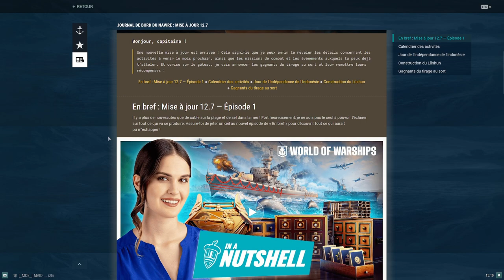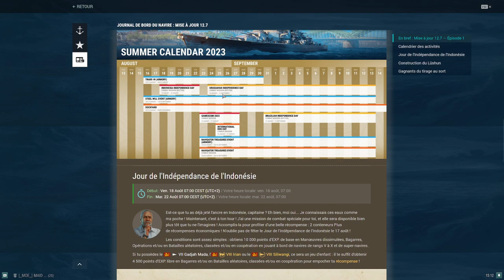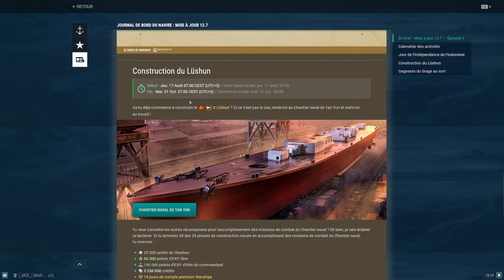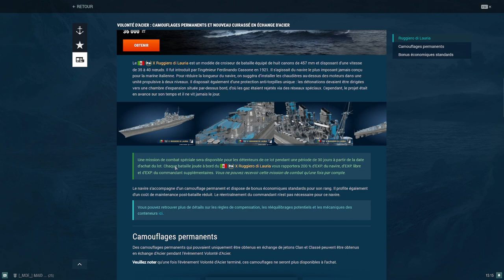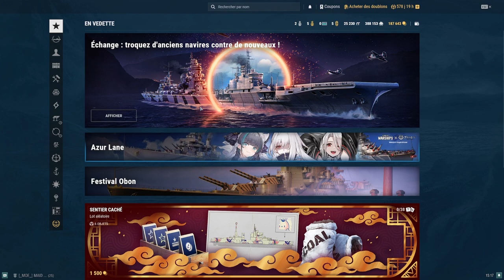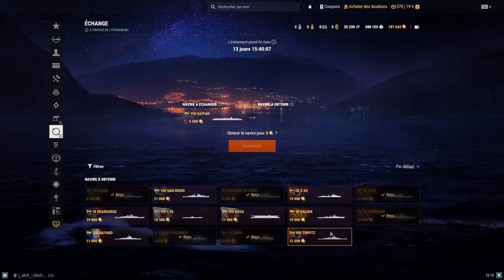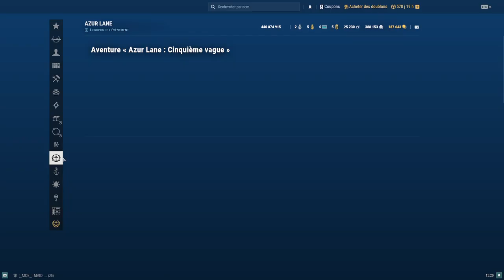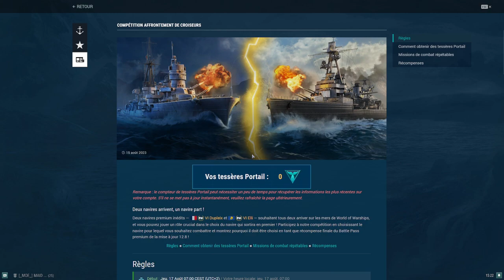Actualités du 17/08/2023. World of Warships FR